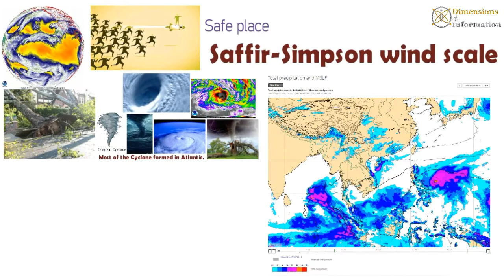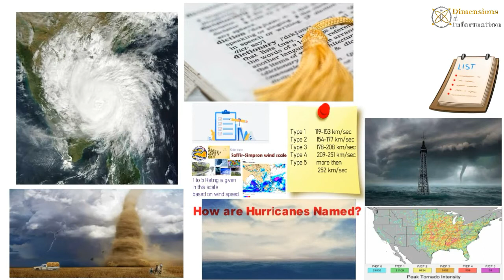All About Different Types of HURRICANES | About CYCLONE in Hindi | CURRENT AFFAIR Today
Hello Friends,

📖🔍📖 In this video, i have described about the About Different Types of HURRICANES and CYCLONES.
 I have tried to explain this video in the form of a WHITEBOARD ANIMATION video and I hope that this type of explanation video will help you to understand each and every point better.
But i also want to say that if we have any shortcomings then please let us know.